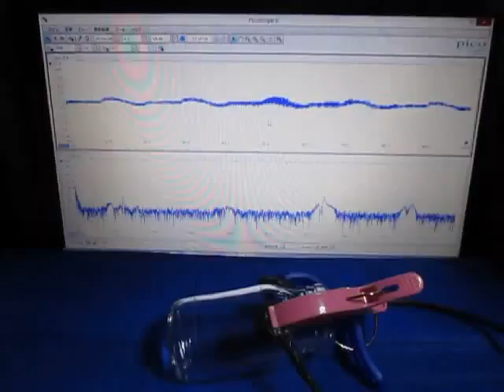超音波の組み合わせ制御技術 ultrasonic-labo